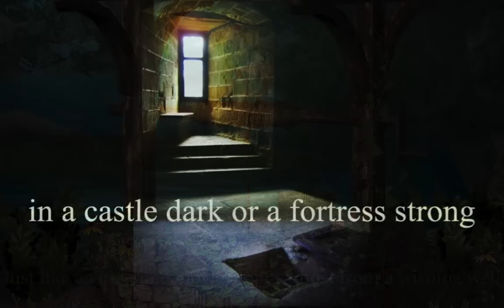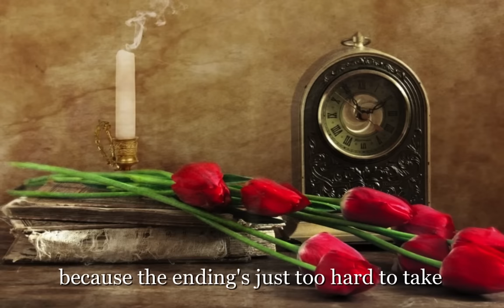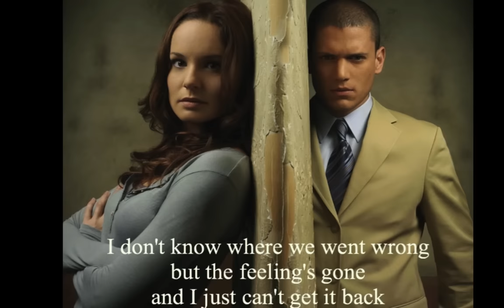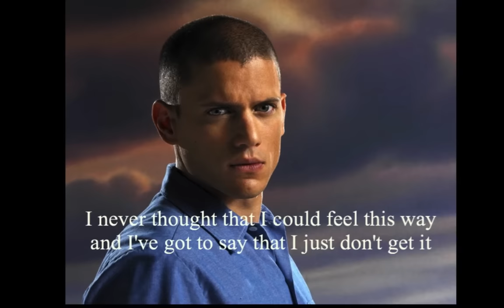Gordon Lightfoot - If You Could Read My Mind (lyrics on screen) HQ Audio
Gordon Lightfoot - If You Could Read My Mind - Lyrics on screen and in description.  High quality audio.  Slideshow with photos of Wentworth Miller and Sarah Wayne Callie from "Prison Break" set to the music and lyrics of "If You Could Read My Mind" by Gordon Lightfoot.

From Wikipedia:
"If You Could Read My Mind" is a song by Canadian singer/songwriter Gordon Lightfoot. It reached number one on Canadian music charts and was his first recording to appear on the American music charts, reaching number 5 on the Billboard Hot 100 singles chart in January 1971. Later in the year, it reached number 30 in the UK. Lightfoot has cited his divorce for inspiring the lyrics, saying they came to him as he was sitting in a vacant Toronto house one summer.

This song first appeared on Lightfoot's 1970 album Sit Down Young Stranger. The success of the single led Lightfoot's label, Reprise Records, to retitle the album after the song. The song also reached number one for one week on the Billboard Easy Listening chart, and was the first of four Lightfoot releases to reach number one.

Sandy Buyak

Lyrics "If You Could Read My Mind"

If you could read my mind, love
What a tale my thoughts could tell
Just like an old-time movie
'Bout a ghost from a wishin' well
In a castle dark or a fortress strong
With chains upon my feet
You know that ghost is me
And I will never be set free
As long as I'm a ghost that you can't see

If I could read your mind, love
What a tale your thoughts could tell
Just like a paperback novel
The kind the drugstores sell
When you reach the part where the heartaches come
The hero would be me
But heroes often fail
And you won't read that book again
Because the ending's just too hard to take

I'd walk away like a movie star
Who gets burned in a three-way script
Enter number two
A movie queen to play the scene
Of bringing all the good things out in me
But for now love, let's be real
I never thought I could act this way
And I've got to say that I just don't get it
I don't know where we went wrong
But the feeling's gone and I just can't get it back

But stories always end
And if you read between the lines
You'll know that I'm just tryin' to understand
The feelings that you lack
I never thought I could feel this way